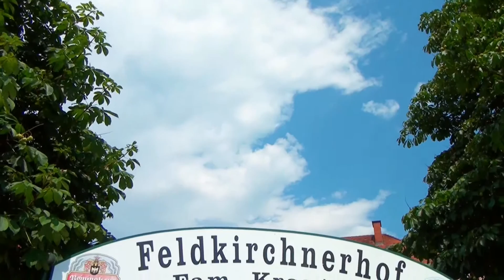Feldkirchnerhof in Feldkirchen / Graz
Stock Foto
Pressefotografin und Berufsfotografin